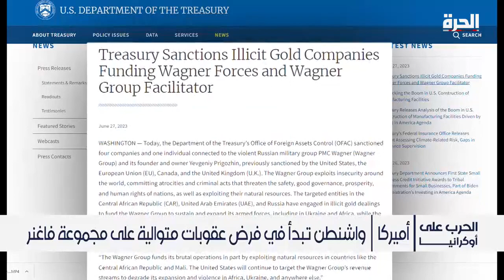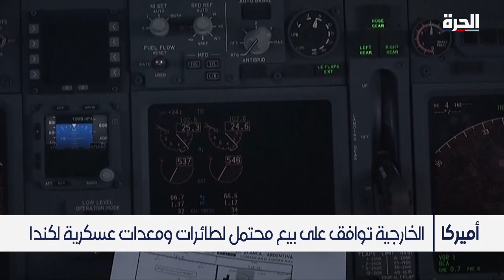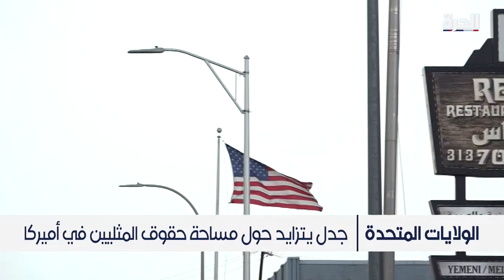الولايات المتحدة.. مساعدات لأوكرانيا وعقوبات على "فاغنر"